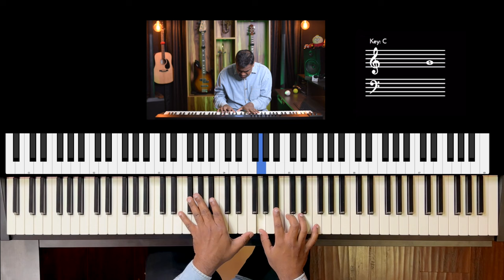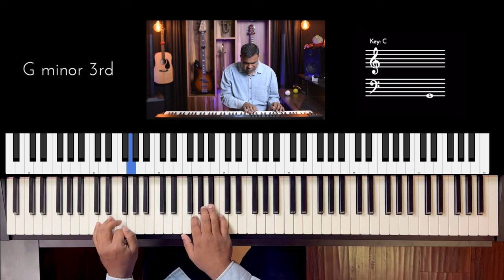Riff #3155 - Jason Zac